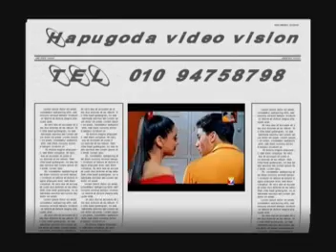sinhalasong sangeeth lassana lassana